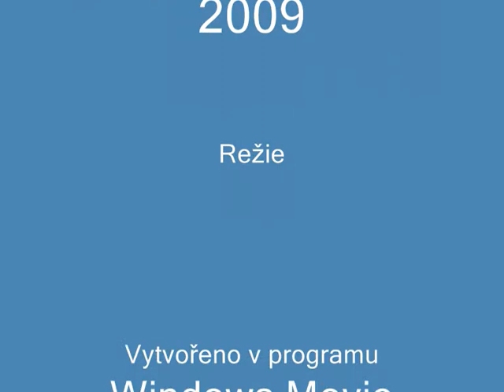Mažoretky Benešov nad Pl 1